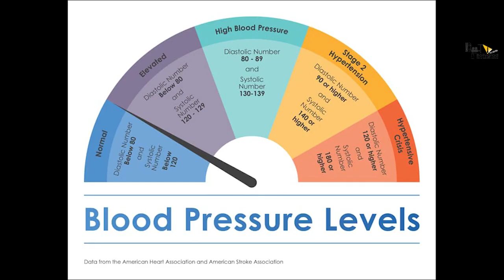Ram setu | 41 Interesting Facts | Akshay kumar | Nushrat Bharucha | Jacqueline F | Abhishek Sharma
Here are some of the Interesting facts about the upcoming movie Ramsetu in which Akshay Kumar and Jacqueline Fernandez will appear as the lead cast.

0:00 Intro
2:05 Kyu huyi Ramsetu ki lead actress Nusrat hospitalized?
4:25 Kya hoga Nusrat  ka role, film Ram Setu me?

This video script consists of the information regarding the release and the overview of the upcoming religious drama film Ram Setu. this video has the information regarding the direction, production and also the brief star cast of the upcoming film and how it throws light on the situation of Dharma in India.

The shooting of director Abhishek Sharma's film Ram Setu has started from March and it is being said that the film will be in front of us by next year. In this film, Akshay Kumar, Nushrat Barucha and Jacqueline Fernandes will appear in the main lead.

Ramsetu is a social drama film starring Akshay Kumar, Jacqueline Fernandez and Nushrat Bharuccha. This film will soon going to release in Theaters in October 2022. Abhishek Sharma is directing this film and Amazon  Prime Video is making its first foray into Indian feature movie co-production with Bollywood film “Ram Setu.

On the auspicious occasion of Diwali, actor-producer Akshay Kumar took to social media to announce the details of his film titled Ram Setu.

Akshay captioned the photo, “This Deepawali, let us endeavor to keep alive the ideals of Ram in the consciousness of all Bharatiyas by building a bridge (setu) that will connect generations to come. Taking this mammoth task ahead, here is our humble attempt – RAM SETU ! Wishing you & yours a very Happy Deepawali!”

The poster of the film features Akshay Kumar in a dishevelled look with a saffron scarf around his neck. The background of the poster has Lord Ram with a bow and arrow. It also features the text, “Myth or Reality?” The makers have released posters in English and Hindi.

Script by Tanya Ranjan
Vo by Tejal Patil
Editor :  Yash Ullikashi
Uploaded by : Diya Sharma Archives